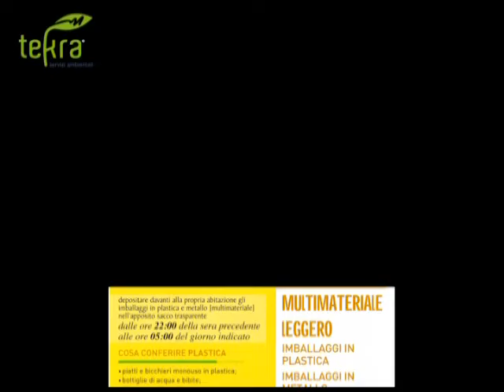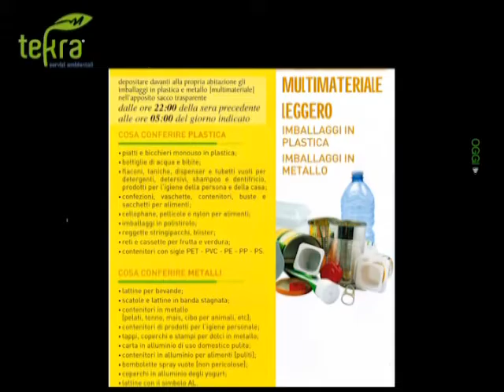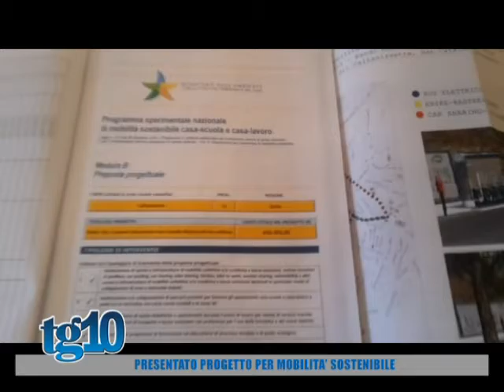Tg10 del 18 01 2017